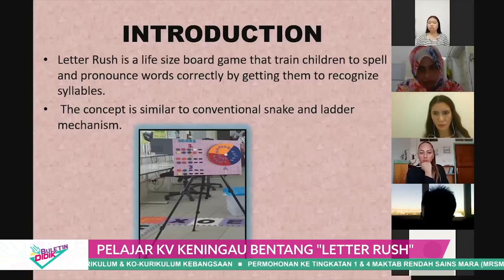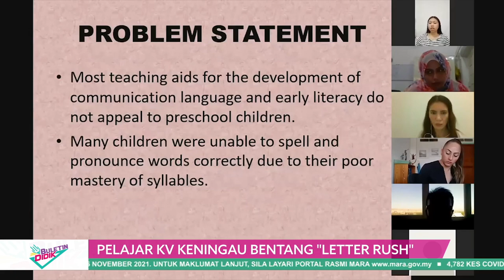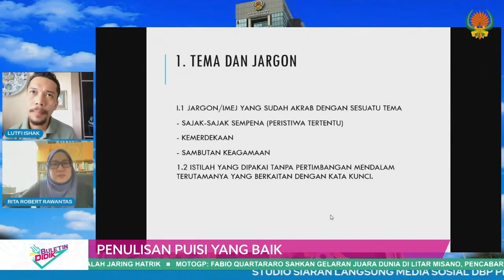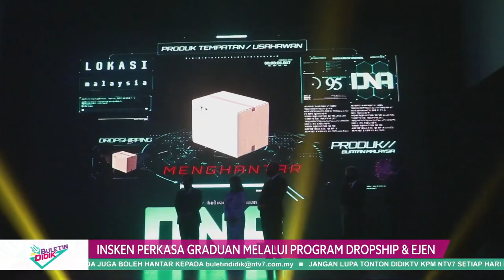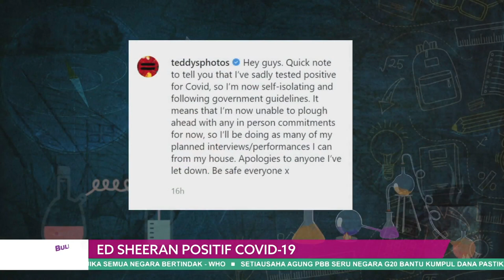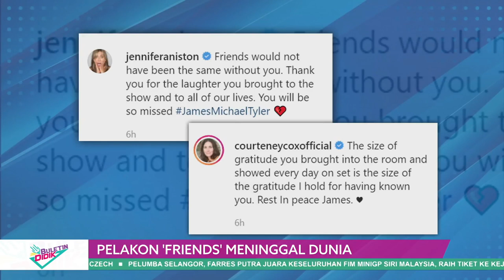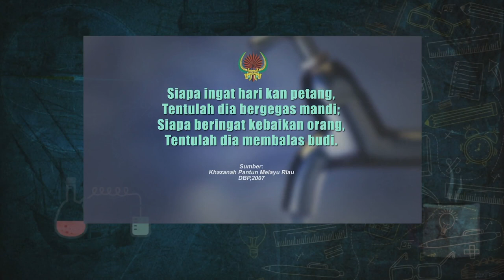DidikTV Eps 251 Buletin Didik